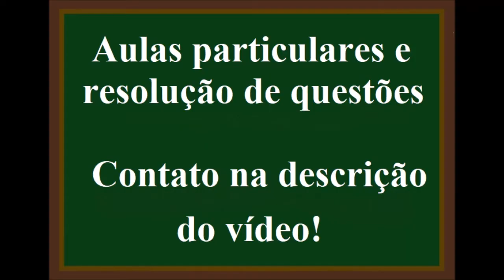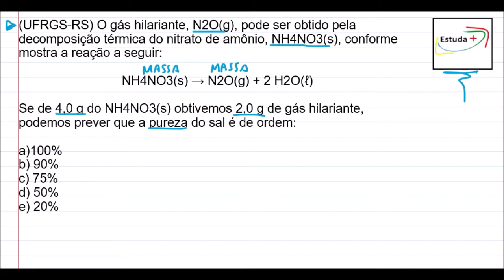Se de 4 g do NH4NO3 obtivemos 2 g de gás hilariante, podemos prever que a pureza do sal é de ordem:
(UFRGS-RS) O gás hilariante, N2O(g), pode ser obtido pela decomposição térmica do nitrato de amônio, NH4NO3(s), conforme mostra a reação a seguir:

NH4NO3(s) → N2O(g) + 2 H2O(ℓ)

Se de 4,0 g do NH4NO3(s) obtivemos 2,0 g de gás hilariante, podemos prever que a pureza do sal é de ordem:

a)100%
b) 90%
c) 75%
d) 50%
e) 20%